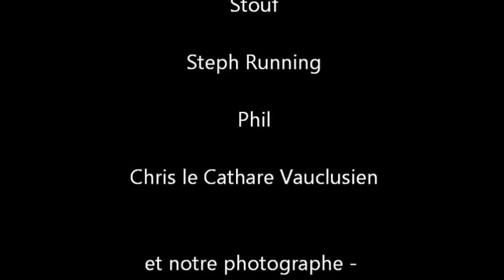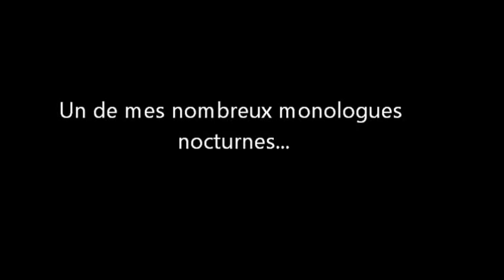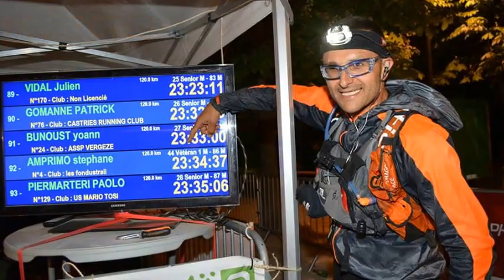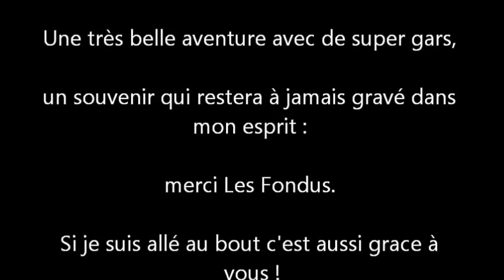Mon 1er Ultra Trail = Ultra Trail Pic St Loup 2015